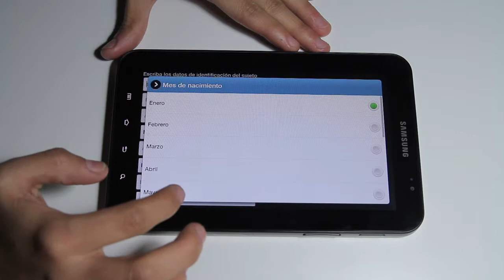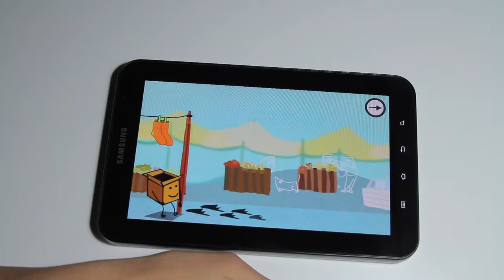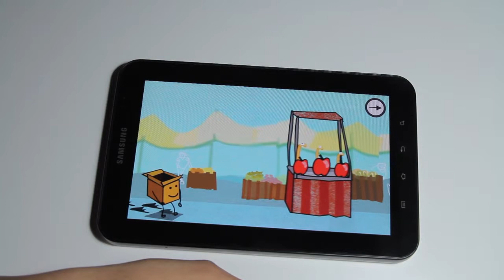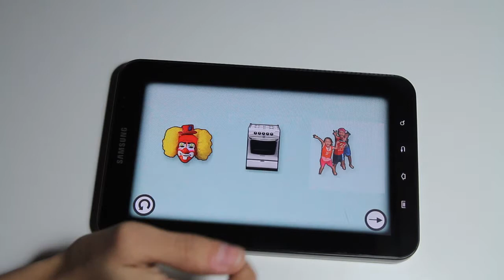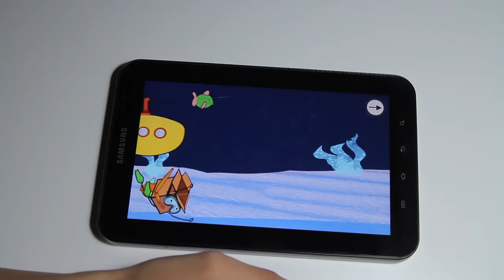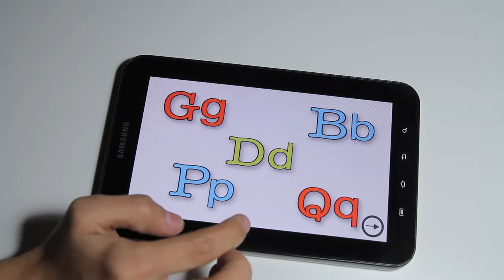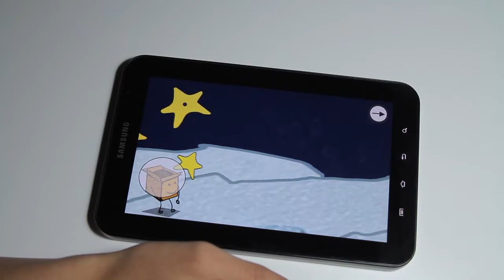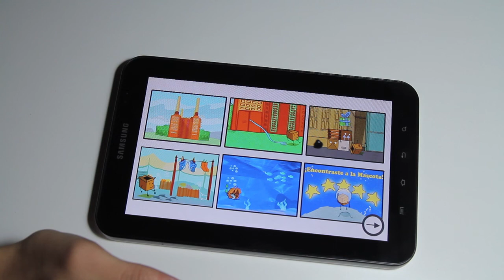dip - muestra de aplicación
dip es un test de carácter formativo, desarrollado bajo un modelo de "evaluación invisible", es decir, una exploración que sucede sin que el niño se dé cuenta de que está siendo evaluado. dip mide los aprendizajes esperados acerca de conceptos básicos relacionados con el lenguaje verbal, razonamiento lógico-matemático y cuantificación de niños en edad parvularia desde los 3:0 hasta los 6:11 años.

Prueba desarrollada en un tablet para aplicación individual, con una duración de 20-30 minutos.